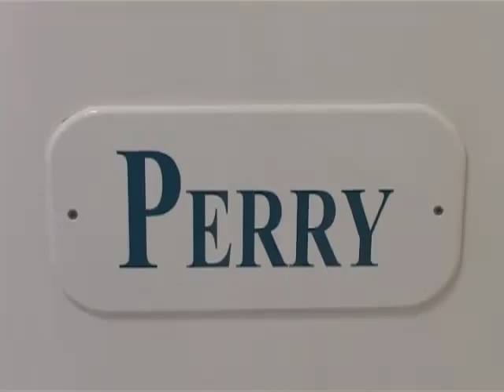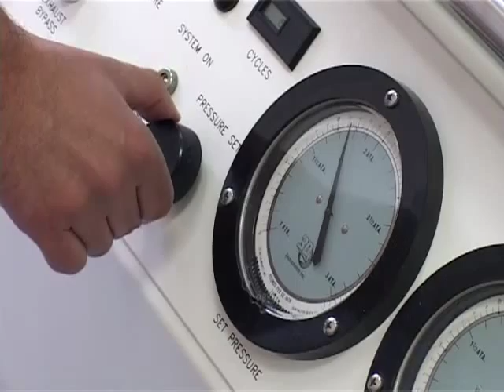Hiperbarična medicina priznati lek za 13 indikacija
U „Kući zdravlja" se poštuju svi najviši svetski standardi u oblasti hiperbarične medicine, rekao je prilikom posete ovoj zdravstvenoj ustanovi Gaj Ričards, potpredsednik svetskog lidera u proizvodnji hiperbaričnih komora. Ovaj stučnjak razmenio je svoja iskustva sa lekarima i doneo im najnovija uputstva Američkog društva za hiperbaričnu medicinu. U Americi je za čak 13 indikacija utvrđeno da je hiperbarična terapija najbolji lek.
U Beogradu se održava 38. naučni Kongres Evropskog udruženja podvodne i hiperbarične medicine na kome  iskustva o istraživanjima u toj oblasti razmenjuje   oko 300 učesnika iz 36 zemalja. Jedan od učesnika kongresa, predstavnik svetskog lidera u proizvodnji hiperbaričnih komora iskoristio je posetu Srbiji da obiđe centre hiperbarične medicine u našoj zemlji.

Ova poseta bila je veoma značajna za lekare „Kuće zdravlja" jer je došlo do razmene iskustava i najnovijih informacija, pošto je Amerika lider u primeni hiperbarične medicine. U toj zemlji je utvrđeno da je terapija  lečenja stoprocentno čistim kiseonikom, koji se primenjuje pod pritiskom većim od atmosferskog, priznati lek za čak 13 indikacija.

Pored poznatih oblasti medicine u kojima se koristi terapija hiperbaričnom komorom, stručnjak iz Amerike ukazao je na novinu u mogućnostima lečenja dece sa autizmom ovom metodom. Kako bi se omogućilo da dete sa autizmom bezbedno provede vreme neophodno za tretman zatvoreno u hiperbaričnoj komori, omogućeno je da jedan od roditelja sa njim bude na tretmanu.